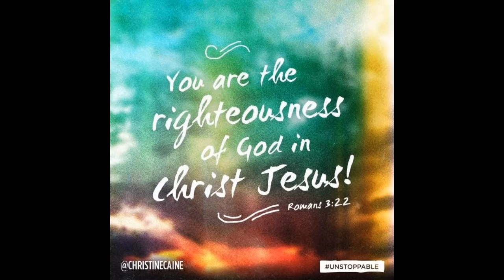Am I good enough to get into heaven?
God loves us fiercely. So much so that He gave His only begotten Son, that whosoever believes in Him, will not perish, but have eternal life (paraphrased). [John 3:16]

I'm a whosoever and you can be a whosoever too! Just trust in Jesus and believe the gospel. What's the gospel? The gospel is this: Jesus died for your sins on the cross, was buried, and rose again on the third day according to the scriptures. [1 Corinthians 15:1-4]
If you confess with your mouth that Jesus is Lord and believe in your heart that God raised Him from the dead, you will be saved. [Romans 10:9]